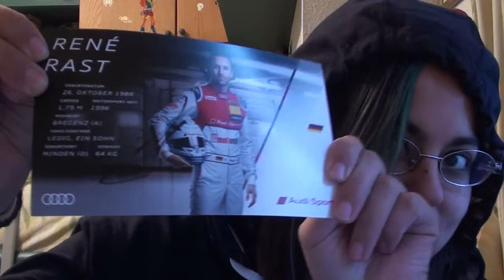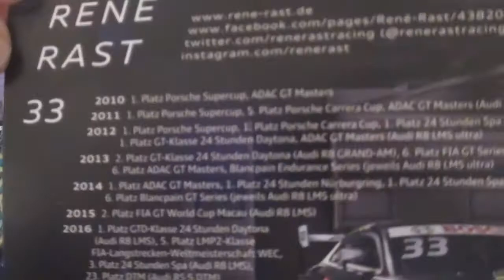René Rast DTM Champion - My favourite driver